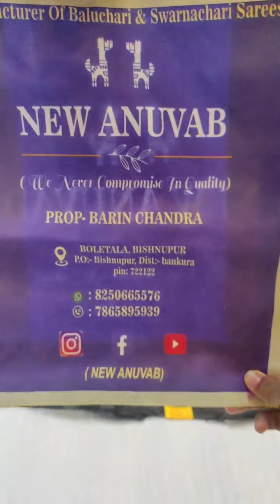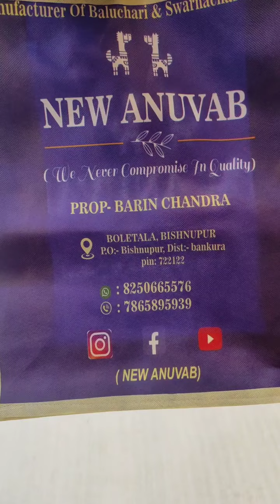BOOKING NO 8710030592. SILK BATIK.COLOR GOROD. GOROD. SILKMARK CERTIFIED✅. FREE SHIPPING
SILK BATIK.
COLOR GOROD.
GOROD.

SILKMARK CERTIFIED✅.

COD 3%CHARGE .